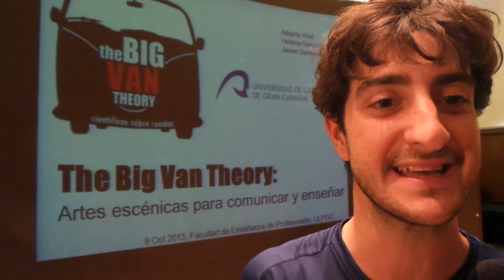Alberto Vivó, The Big Van Theory en la ULPGC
Campus universitario del Obelisco. Universidad de Las Palmas de Gran Canaria. 9 OCT 2013.